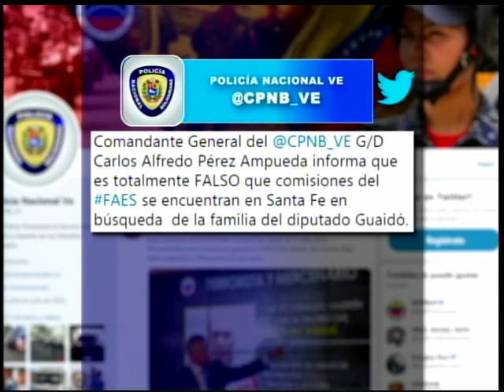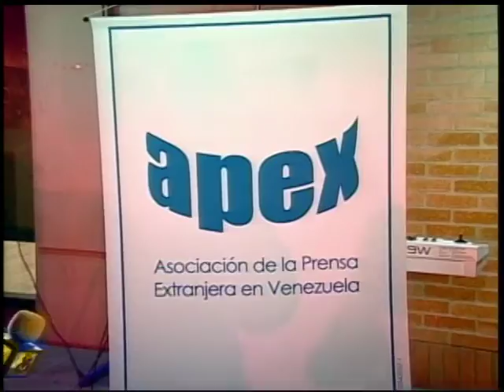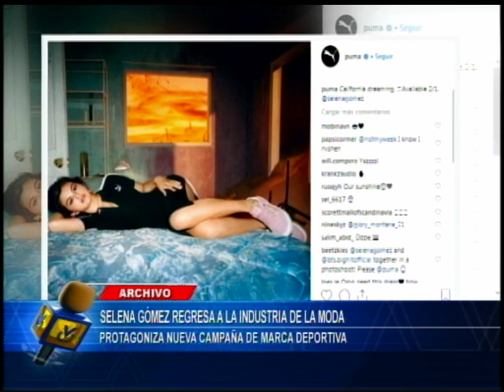Emisión Estelar // 31 de enero de 2019